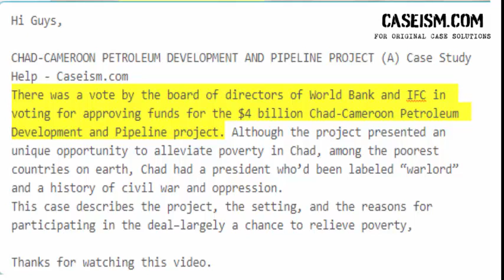CHAD-CAMEROON PETROLEUM DEVELOPMENT AND PIPELINE PROJECT (A) Case Study Help - Caseism.com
This Case Is About CHAD-CAMEROON PETROLEUM DEVELOPMENT AND PIPELINE PROJECT (A) Case Study Help And Analysis

Get Your CHAD-CAMEROON PETROLEUM DEVELOPMENT AND PIPELINE PROJECT (A) Case Study Help At Caseism.Com